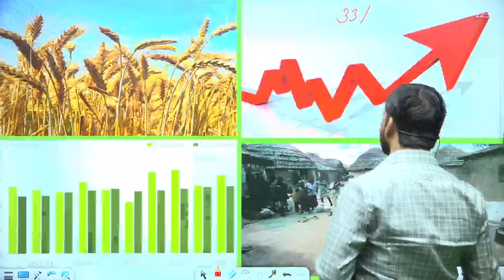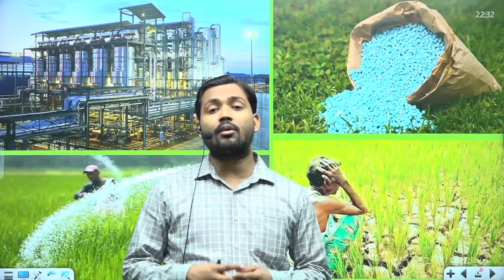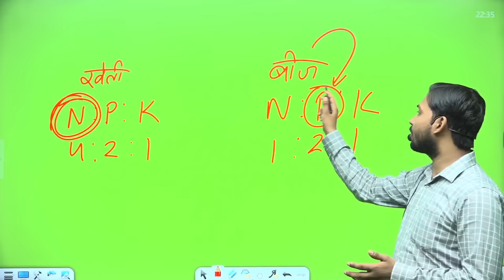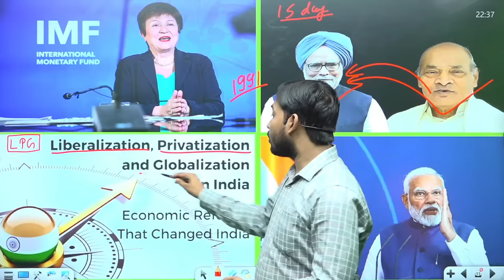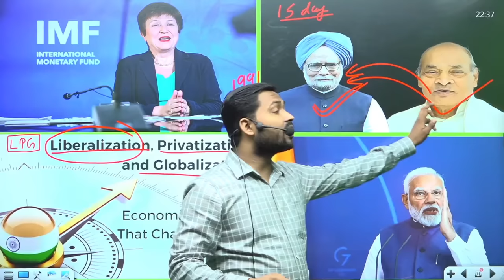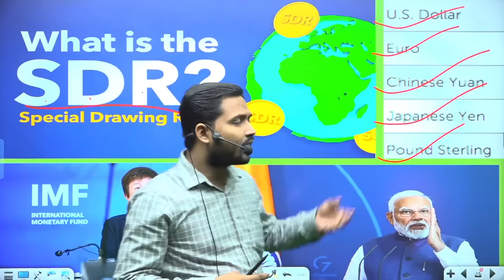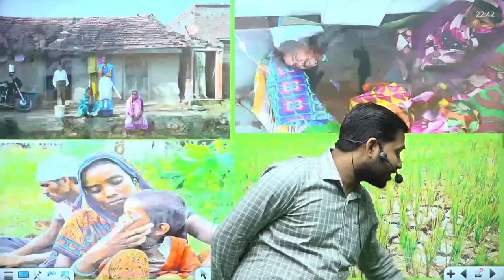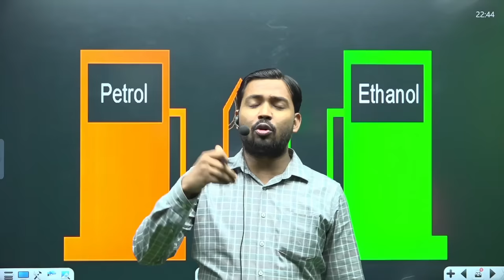Wheat Export Ban From India | IMF Beg India For Wheat